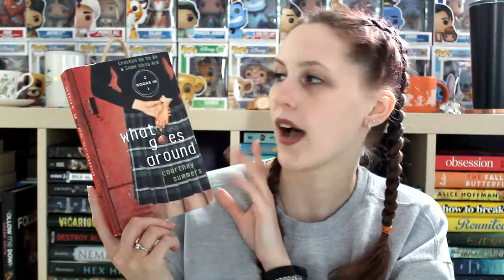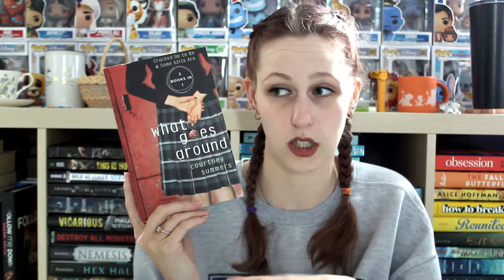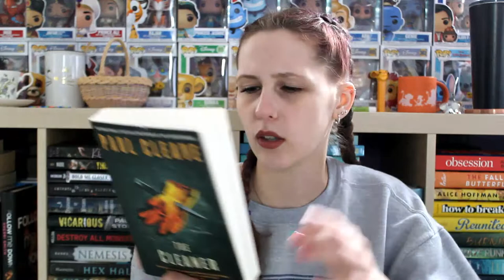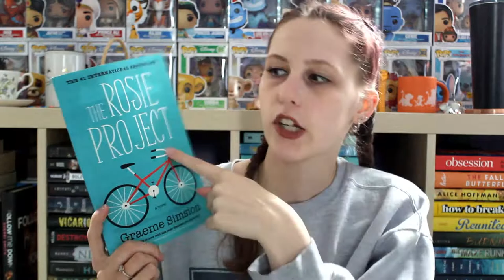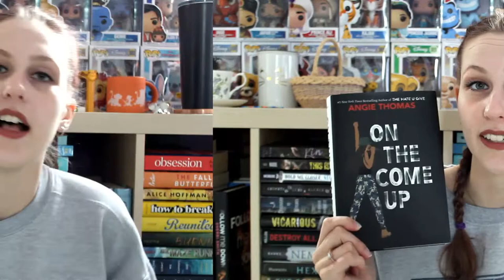MAY TBR | 2020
I lied when I said I never read a Courtney Summers book... I read Sadie and LOVED it (4.5/5 Stars)... I always forget she's the authour